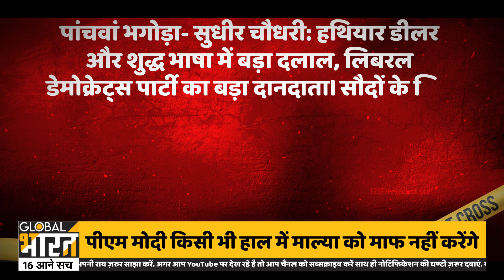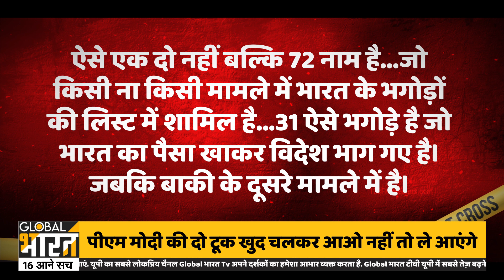किसान बिल के बाद एक और एक्शन लेने को तैयार हैं पीएम मोदी, अब देश के कर्जदारों की बारी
भारत के भगोड़ों के पास एक विकल्प है...वो खुद हार मानकर भारत आए या फिर मोदी सरकार उनकों अपने दम पर लेकर आएगी...रास्ता वो कौन सा चुनते है उन्हें खुद तय करना है। पीएम मोदी ने जो ऐलान किया है उससे भगोड़ों के घर खाना नहीं बना होगा। भारत के भगोड़ों के कारण पीएम मोदी की छवि धूमिल हुई है...वो छवि तभी सुधेरी जब ये सब भारत की ज़मीन पर घुटनों पर खड़े होंगे। कौन-कौन वो भगोड़ा है जो भारत छोड़कर विदेश चला गया है। और क्यों ये मोदी के सम्मान की बात है क्या है पूरी कहानी हर एक एंगल से समझिए लेकिन पहले सुनिए भगोड़ों पर पीएम की टिप्पणी जिनकी शामत आ गई है।...